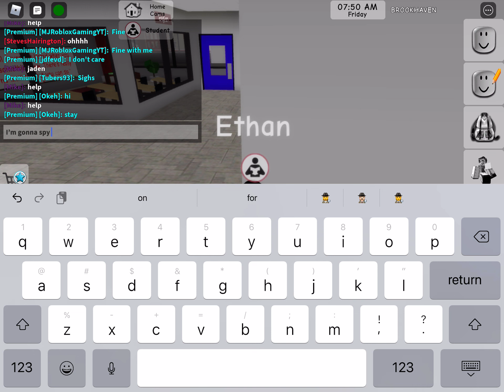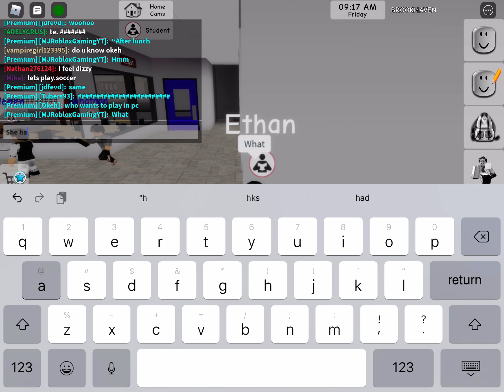The Backstory Of Mayor Scar🎩(Chapter 14: The Big Battle🔥☄️) Part 5